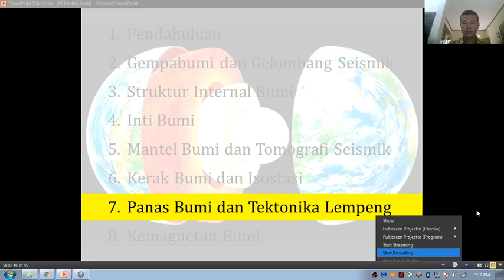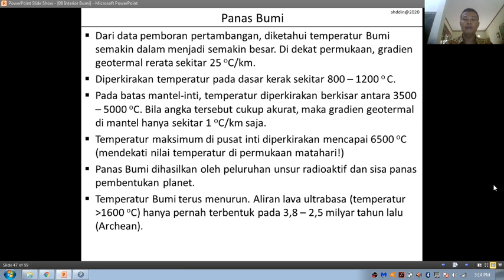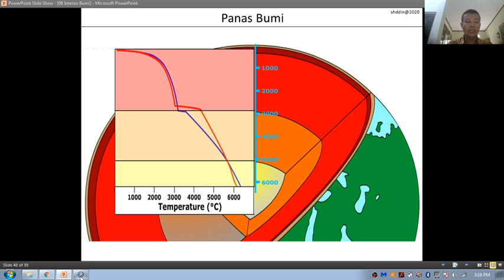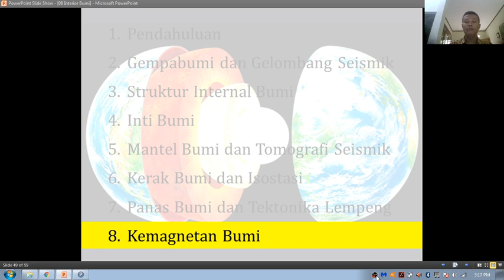MFG1904 #08 Interior Bumi - 7 Panas Bumi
Geologi Dasar
Prodi Sarjana Geofisika FMIPA UGM